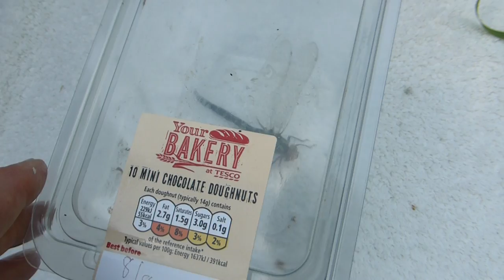Female Dragonfly - Southern Hawker - Aeshna cyanea - Drekafluga - Slengjur - Flugur - Skordýr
Female Dragonflies  - Southern Hawker - Aeshna cyanea - Drekafluga - Slenjur - Vogvængjur - Stoppunál djöfulsins - Kvenfluga - Dragonflies can fly backwards, change direction in mid-air and hover for up to a minute.  - Þessi frábæra kvenfluga flæktist inn í gróðurhúsið. Hún varð frelsinu fegin þegar ég veiddi hana í stórt plastbox og sleppti henni út. Hún verður um 7 sm að lengd og er skemmtilega athafnasöm. Hún ferðast reglulega yfir vatnsyfirborðið - aftur og aftur - í veiðiferðum sínum að afla sér fæðu. Er ein flughraðasta fluga í heimi. Drekafluga sem lifir í Ástralíu hefur mælst á rúmlega 57 km/klst hraða. Þess má geta að húsflugur ná vart meiri hraða en 10 km/klst. Veiðir á flugi. Bæði kynin eru grængul að lit en karlinn er með þrjú blá þverbönd á neðsta hluta bolsins.

Drekaflugur (einnig kallaðar slenjur) nefnast öll skordýr af undirættbálki vogvængja (Anisoptera). Alls eru þekktar um 2.500 tegundir af drekaflugum.  Lesa meira

Drekaflugur eru einhver mestu rándýrin í skordýraríkinu. Vænghaf þeirra er oft um 10 cm, og hitabeltistegundir stærri, og vængirnir svo harðir að skellur í. Þær elta bráð sína uppi af mikilli áfergju, minni skordýr hvar sem er, grípa flugur í loftinu og voma yfir jörð líkt og ránfuglar og steypa sér niður, ef þær sjá eitthvað kvikt til að klófesta. Lesa meira

Helstu einkenni þessara flugna eru áberandi langur bolur, stór augu og útstæðir vængir, einnig í hvíldarstöðu. Augun þekja mestan part höfuðsins og er sjónskyn flugnanna gríðalega vítt eða allt að 360°.  Drekaflugur líkjast mjög elstu skordýrunum í þróunarsögunni. Í steingervingalögum má sjá drekaflugur alveg eins útlítandi og þær sem eru á ferli í dag. Telja vísindamenn að þessi hópur skordýra hafi komið fram fyrir tæpum 300 milljónum ára. Margar forsögulegar tegundir drekaflugna voru miklu stærri en þær sem við þekkjum nú. Til dæmis voru drekaflugur af ættkvíslinni Meganura með um 75 cm vænghaf! Lesa meira

Breeds in water line vegetation in well-vegetated, small ponds, often in garden ponds. Hunts well away from water and may be found hawking woodland rides well into the evening.

Dragonflies are marvels of aerodynamic engineering. The adult beats its two sets of wings out of phase and can control both frequency and amplitude. The angle of the two sets can be controlled independently, allowing for some astonishing aerial manoeuvres, spectacular hovering and flight in any direction. Dragonflies love the world's wet places as their nymphs remain aquatic for months or even years. Both nymphs and adults are voracious predators: an adult will eat just about any insect it can capture in flight, especially mosquitos. Thousands of dragonfly species have been identified, differentiated by wing colour patterns and venations.

The southern hawker is mostly black in colour. The male has lime green spots all along the body with pale blue bands on the last three segments of the abdomen, blue-green eyes and large green patches on the thorax. The female is paler, with pale -green spots and brownish eyes. The black-and-blue hawkers are a tricky group of dragonflies to identify. The southern hawker can be recognised by its lime green, rather than blue, spots along most of its body and the large pale patches on the thorax.

The species is one of the most common and most widespread dragonflies in Europe.

Dragonflies are among the list of popular species conserved and protected in UK for the beauty and glamour. They too have an ecological importance in the environment. These species need to be conserved and protected form possible extinction because currently they are endangered. As a matter of facts, they are listed in the ICUN Red List of Threatened Species.

Loss of wetland habitat threatens dragonfly populations around the world. Dragonflies are represented in human culture on artifacts such as pottery, rock paintings, and Art Nouveau jewellery.